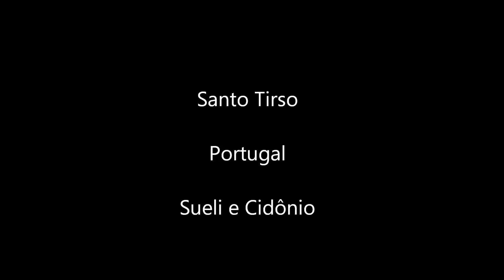💖 Santo Tirso - Mais Portugal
Santo Tirso é uma cidade portuguesa pertencente ao Distrito do Porto,com 14 107 habitantes no seu perímetro urbano (2011).
O Santo padroeiro é São Bento e é festejado anualmente no dia 11 de Julho, sendo por isso o feriado municipal. A padroeira do concelho é Nossa Senhora da Assunção que possui um orago no monte homónimo sobranceiro à cidade um miradouro sobranceiro a todo o Vale do Ave "cartão de visita", onde se ergue uma imponente capela.
Além dos Vinhos Verdes é de realçar o Licor de Singeverga, produzido pelos monges beneditinos do mosteiro homónimo.
Tem ainda uma doçaria tradicional famosa já que aqui são produzidos, na pastelaria Moura, os saborosos e inesquecíveis Jesuítas e no Convento de Santa Escolástica, onde são fabricadas de forma artesanal, diversas iguarias, entre as quais as inesquecíveis e afamadas bolachinhas conventuais e os bolinhos de mel.